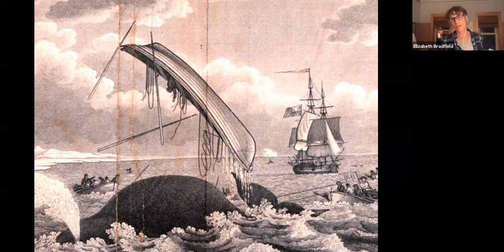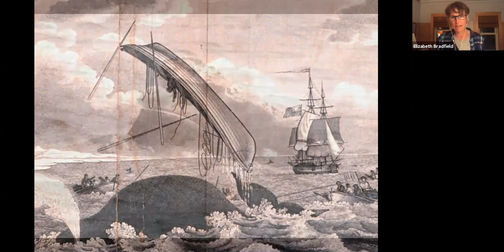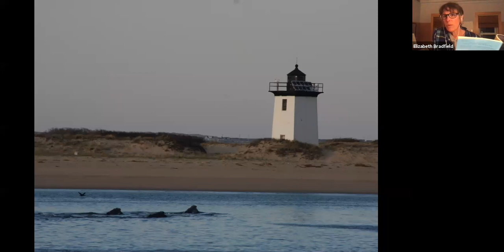Marin Poetry Center presents Elizabeth Bradfield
Elizabeth Bradfield, poet and naturalist, reads with a selection of photos. Poets Sean Hill, Kali Lightfoot, and Clayre Benzadón will join in conversation (and poetry).

Elizabeth Bradfield is the author of the Once Removed, Approaching Ice, Interpretive Work and Toward Antarctica. Theorem, a collaboration with artist Antonia Contro, is forthcoming this fall. Her work has been published in The New Yorker, Atlantic Monthly, Kenyon Review, and her honors include the Audre Lorde Prize and a Stegner Fellowship. Founder and editor-in-chief of Broadsided Press, she works as a naturalist/guide and teaches creative writing at Brandeis University.

A discussion with Sean Hill Kali Lightfoot and Clayre Benzadón (Liminal Zenith) will be part of the evening.  The poets will read some of their favorite poems from Elizabeth's work.